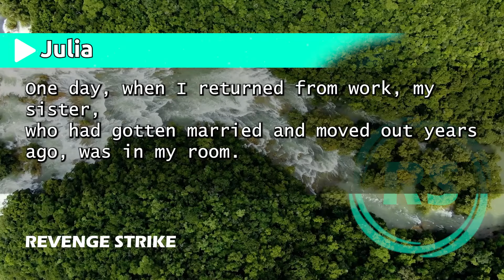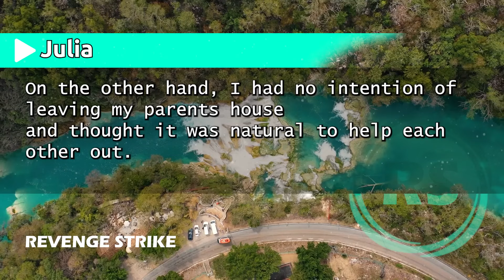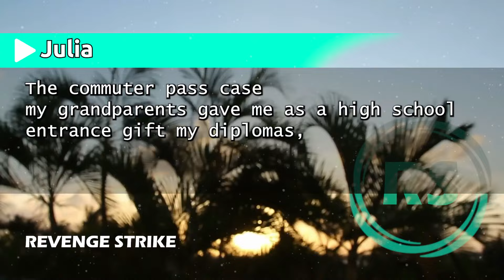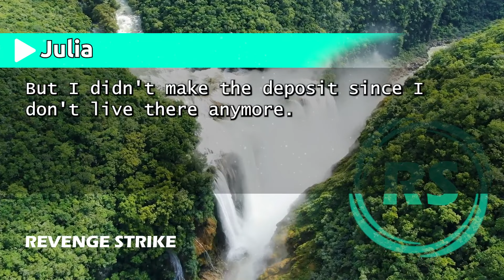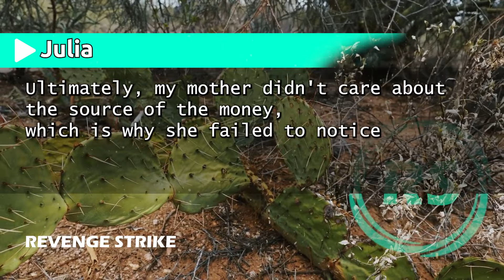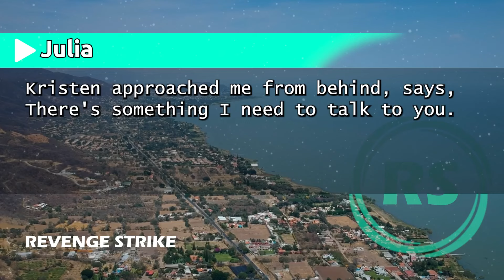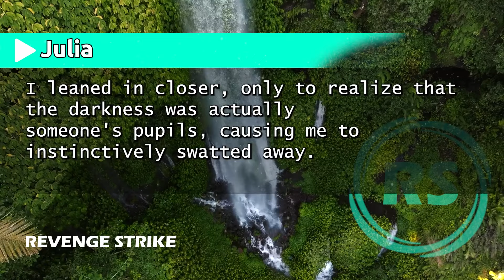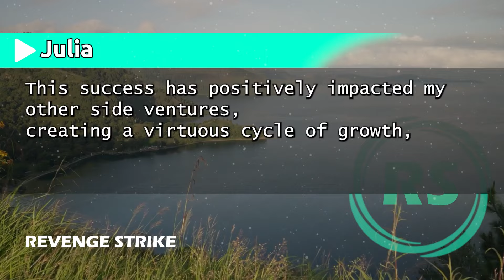"Unaware I Cover the $5K Mortgage, My Sister Jokes, 'Leave, I'm Returning for Childbirth. Lol'"